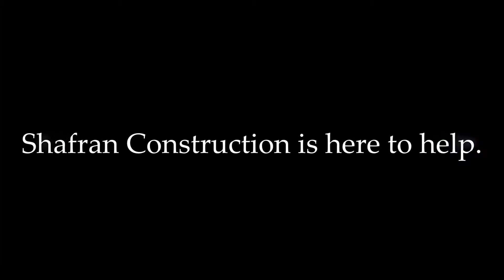Yelp Oceano Home Remodeling Room Additions Shafran Construction